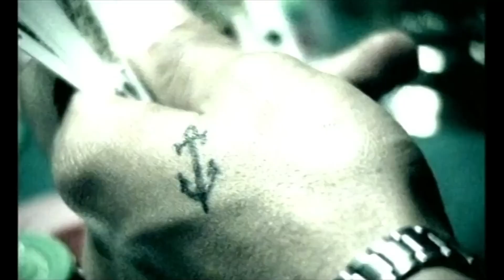CEZA - MED CEZİR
👍🏻 ATIN VƏ ABUNƏ OLMAĞI UNUTMAYIN 🫂

1 K OLDUQ ÇOX SAĞOLUN HƏRKƏSƏ TƏŞƏKKÜRLƏRİMİ BİLDİRİRƏM 🥰❤️